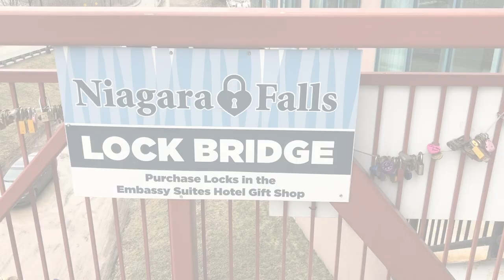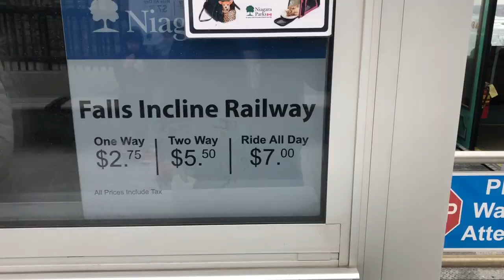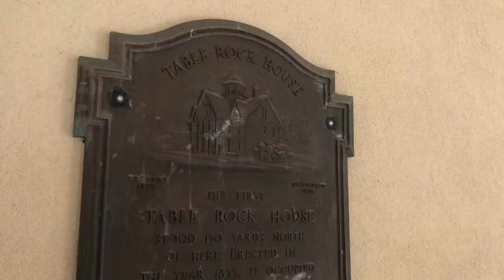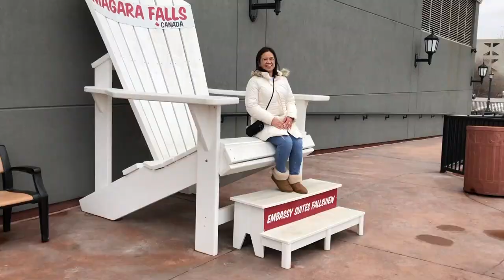Riding the Falls Incline Railway - Niagara Falls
- Our second day at Niagara Falls, Canada